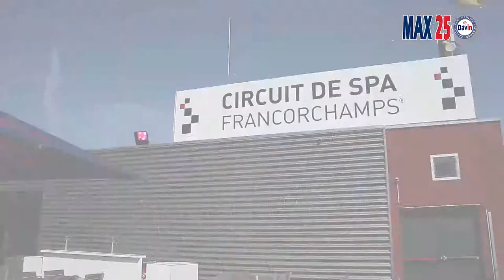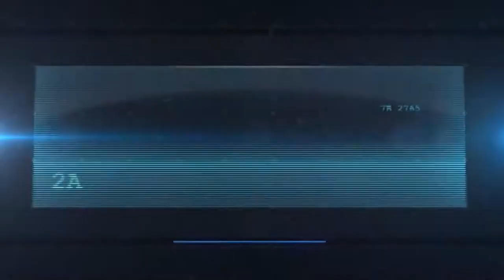Le Circuit de Spa-Francorchamps présenté par Max 25 Christian Kinot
Le Circuit de Spa-Francorchamps résonne de mille et une fabuleuses histoires des temps héroïques depuis le début des années 1920, où l'on roulait sur des routes de terre au volant de terribles engins.

Imaginé par des aristocrates liégeois dans un triangle magique entre Francorchamps, Malmedy et Stavelot, le tracé ardennais a puisé, dans une nature grandiose, une force de caractère qui a défié le temps. En 1939 naquit de l'imagination des hommes un virage unique.

Le Raidillon - Eau Rouge allait devenir célèbre dans le monde entier, adulé par tous les pilotes.

En phase avec l'évolution des sports moteurs, il s'est toujours adapté aux exigences de la FIA en terme de sécurité.

Le circuit a su fidéliser les épreuves les plus prestigieuses comme la Formule 1 ou les 24 Heures Autos.

Il a renoué avec ses racines et les Sports Prototypes. Il se tourne résolument vers demain et de nouvelles disciplines.

Au carrefour de l'Europe, il est le moteur de toute une économie et une terre d'accueil parfaite pour toutes opérations promotionnelles.

:: INFOS CIRCUIT ::
Longueur : 7 kilomètres, 3 mètres et 95 centimètres
Meilleur tour/Lap record : M.Schumacher 1'43''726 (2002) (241,837km:h)